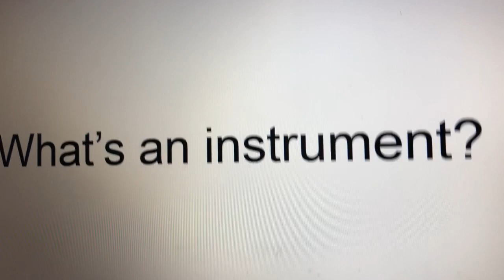What’s an instrument?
An instrument can mean two ways